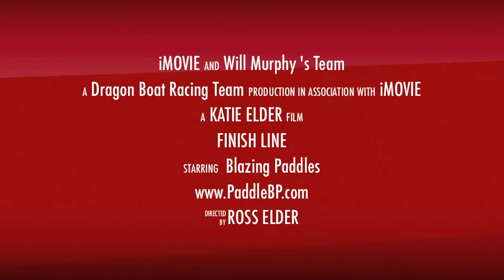BP DragonBoat Practce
Blazing Paddles Dragon Boat Racing Team Practice at TY Park in Hollywood Florida January 4th 2014.